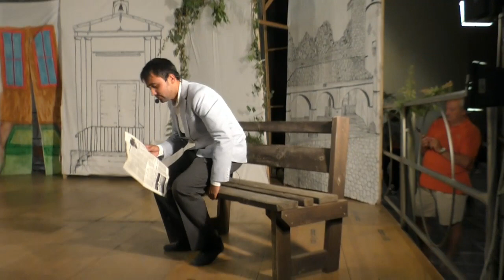Chiacchiere re'Paisi Seconda Parte